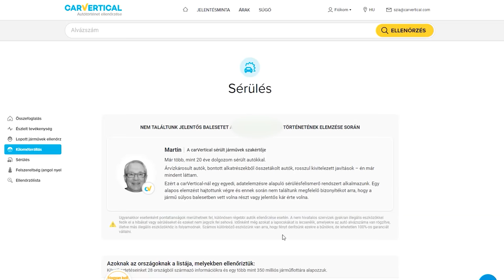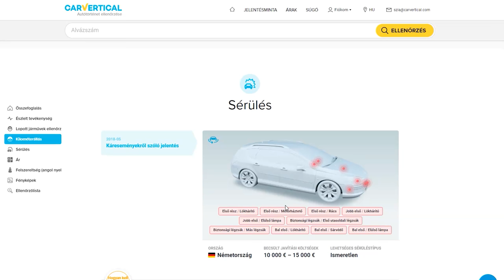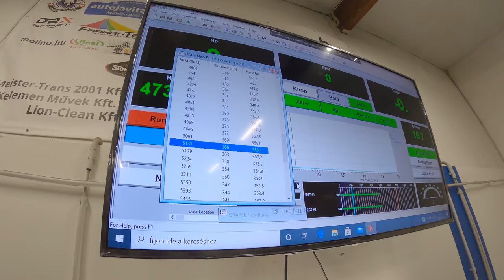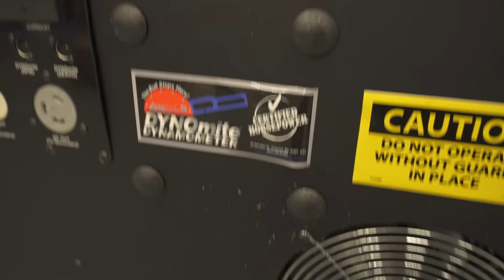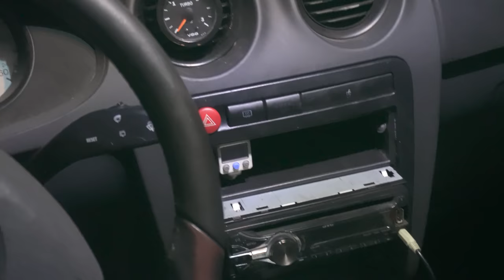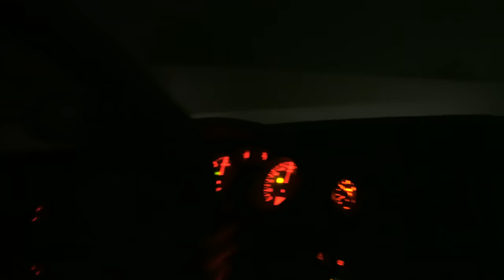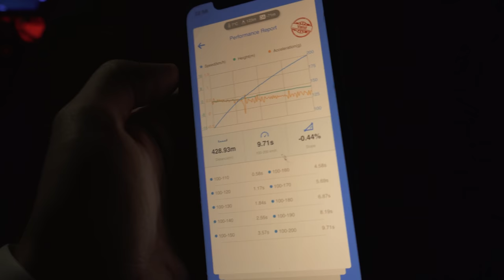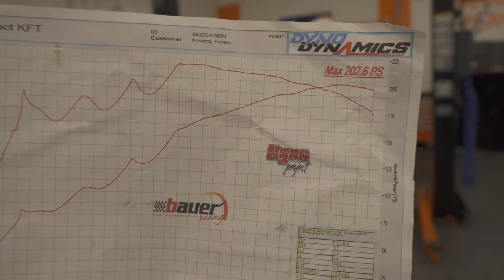NITRO SEAT 🚀 IBIZA 358 LÓVAL 🚗 csakaDÍZEL #1.9azisten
---MEGJEGYZÉS---